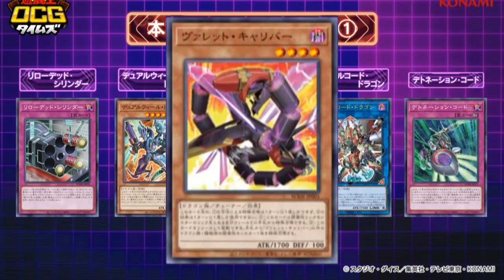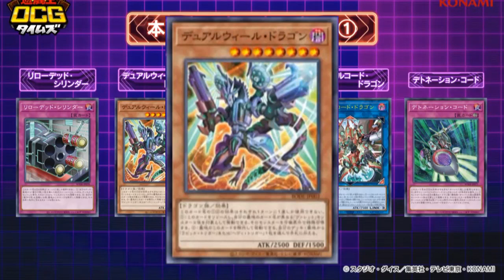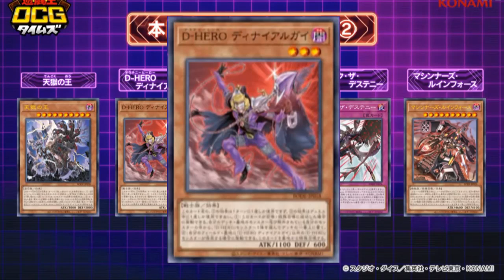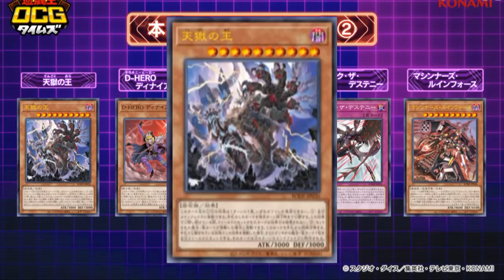YUGI VLOG NEWS - NOVAS CARTAS ROKKET E DESTINY HERO l BURST OF DESTINY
Salve galera! Video mostrando as cartas que virão na coleção Burst of Destiny.